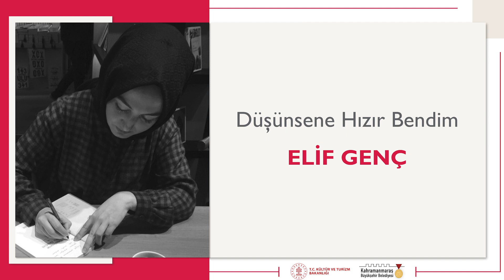Düşünsene Hızır Bendim | Elif Genç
BU PROJE TÜRKİYE CUMHURİYETİ KÜLTÜR VE TURİZM BAKANLIĞI'NIN KATKILARIYLA HAZIRLANMIŞTIR.